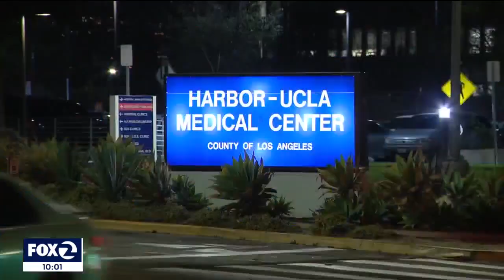49ers fan in medical coma was reportedly punched before fall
Investigators are focusing on a vehicle that may help them in the case of the 49ers fan beaten at SoFi Stadium Sunday. The mayor of Inglewood on Thursday said surveillance video exists of the incident and shows the suspect was retaliating against Daniel Luna of Oakland.